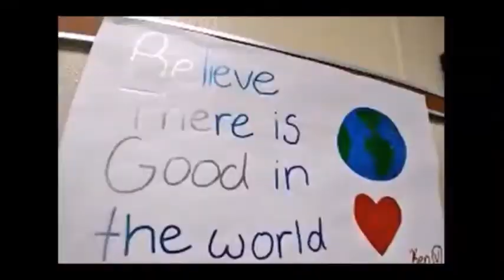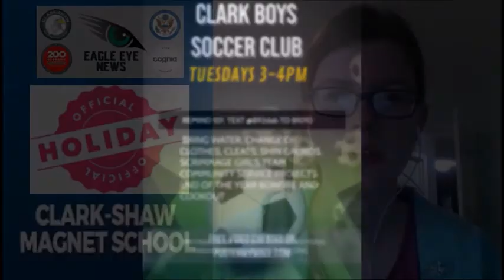Eagle Eye News 02/10/2021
Clark-Shaw's Eagle Eye News for Wednesday, February 10, 2021